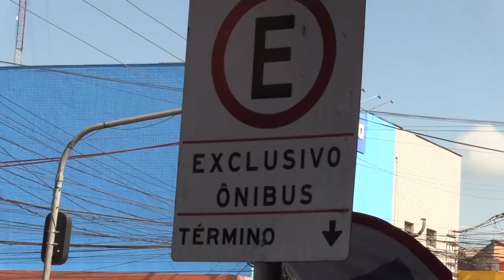TRANSPORTE PÚBLICO DEIXA A DESEJAR EM MARABÁ